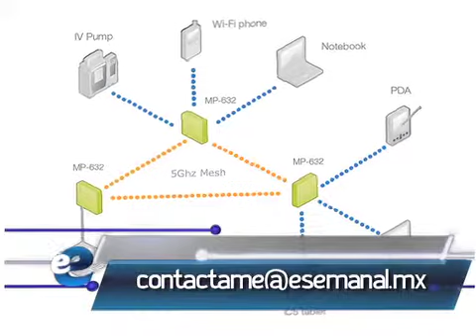Trapeze, movilidad en CDC (eSemanal)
Con la idea de robustecer su oferta y complementar soluciones, Trapeze se integra al portafolio de Centro de Conectividad. agosto 2010